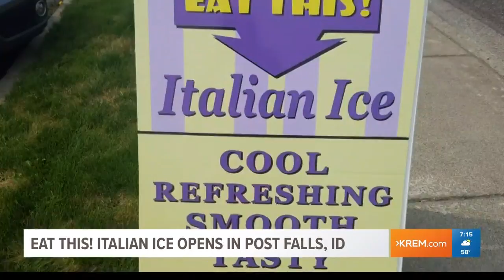Eat This! Italian Ice opens shop in Post Falls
Eat This! Italian Ice opens shop in Post Falls (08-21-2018)